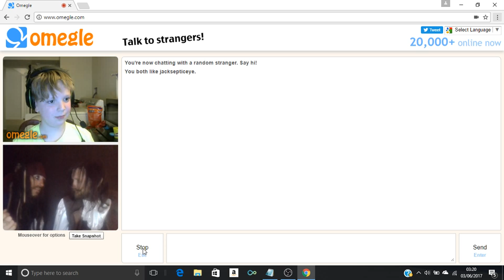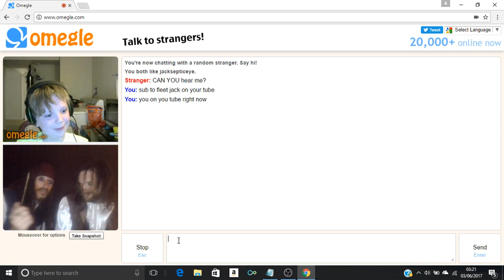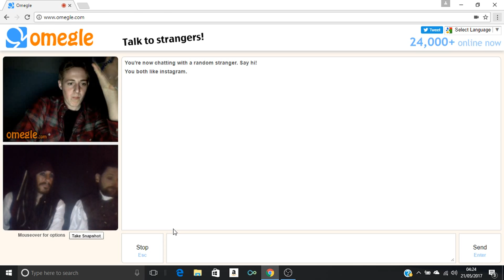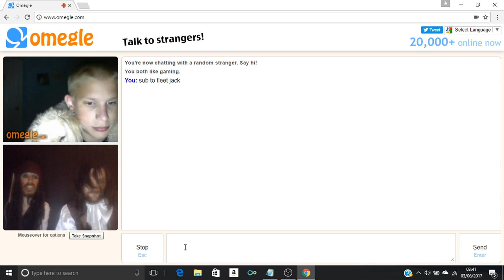Omegle Talk To Strangers Daily With Fleet & Jack Episode 38